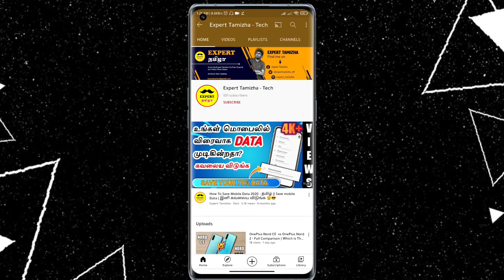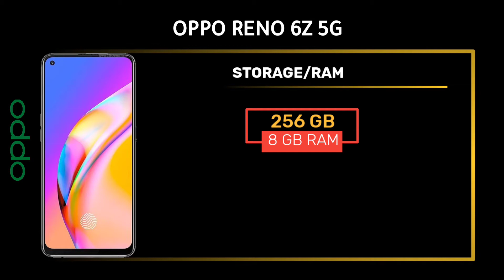Oppo Reno 6Z 5G | Full Specifications Review| 💥 தமிழ்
Oppo Reno 6Z, a rumoured upcoming phone from the Chinese company, has leaked yet again. The phone's specifications have been detailed by a tipster, although its launch date is not known yet. Oppo Reno 6Z, whenever it launches, will sit alongside Oppo Reno 6, Oppo Reno 6 Pro, and Oppo Reno 6 Pro+ phones in the series. The three phones were launched last month in China. Looking at the leaked specifications, Oppo Reno 6Z seems to have nearly similar specifications to Oppo Reno 6.

Related Video's -
 01. Xiaomi Redmi Note 10 Pro